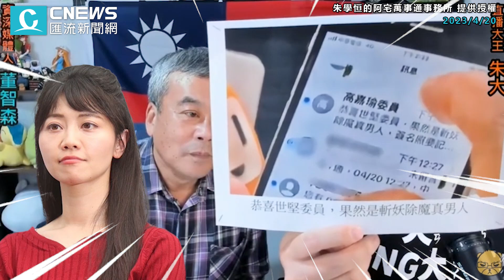王世堅勝選！高嘉瑜賀「斬妖除魔真男人」 朱學恒曝第一戰「英系占上風」